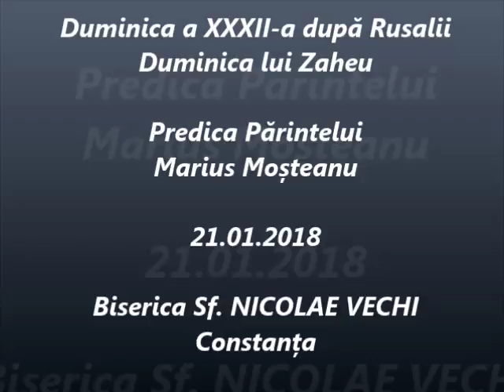Duminica lui Zaheu - Predica Părintelui Marius Moşteanu - 21.01.2018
Duminica a XXXII-a după Rusalii - Duminica lui Zaheu - Predica Părintelui Marius Moşteanu de la Biserica Sf. Nicolae Vechi din Constanţa - 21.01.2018